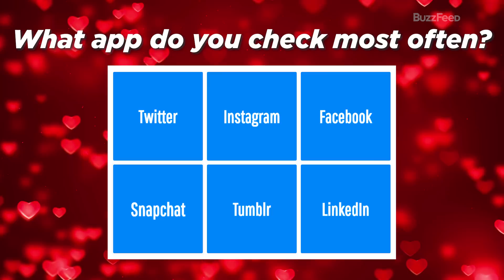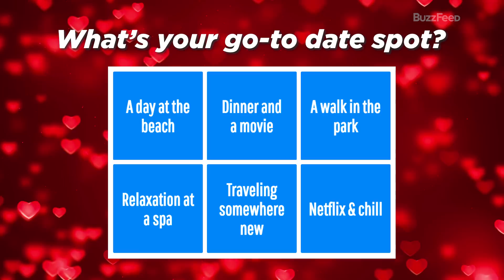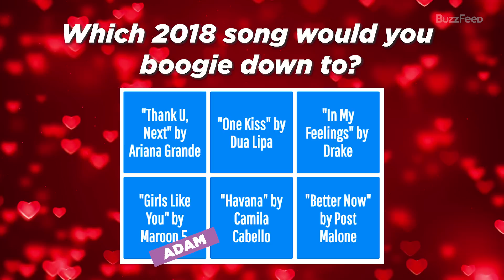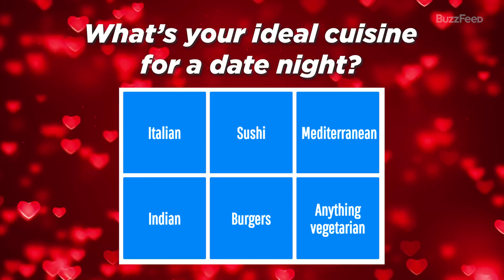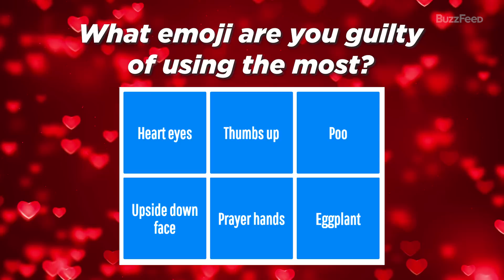Liam Hemsworth, Rebel Wilson, and Adam Devine Take A BuzzFeed Quiz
The cast of "Isn't It Romantic" finds out which rom-com universe they should ACTUALLY be living in.

BuzzFeed Celeb
MUSIC
SFX Provided By AudioBlocks
New York City Walk_fullmix
Licensed via Warner Chappell Production Music Inc.

STILLS
/BuzzMoji
2018 American Music Awards - Red Carpet
Kevork Djansezian/Getty Images

abstract christmas gradient red gradient background with bokeh glitter and red hearts shape flowing, valentine day love relationship holiday event festive
donfiore/Getty Images